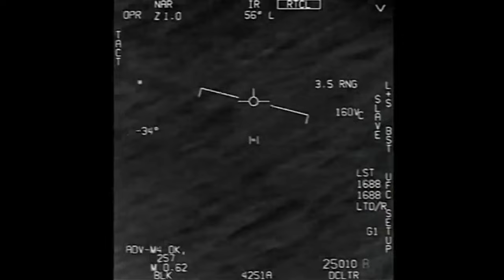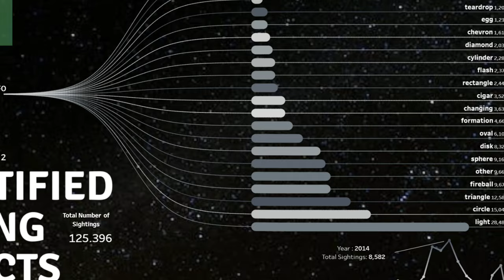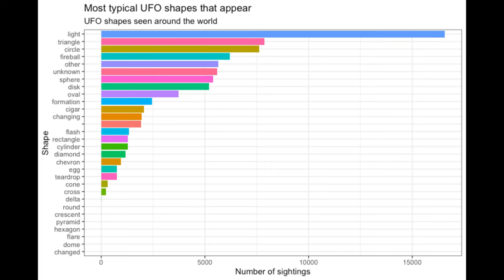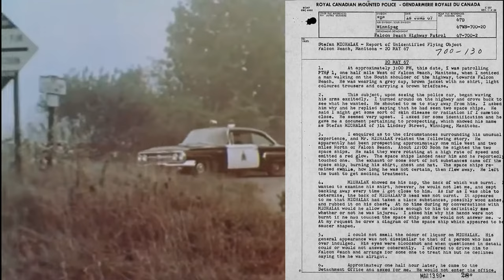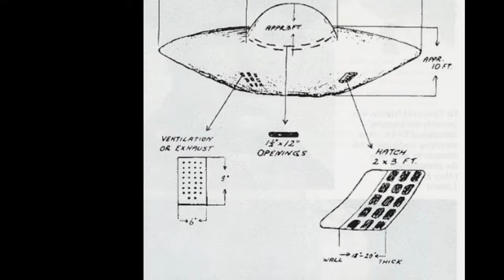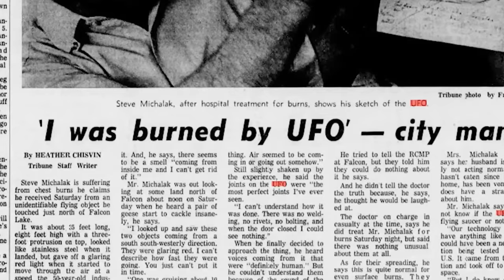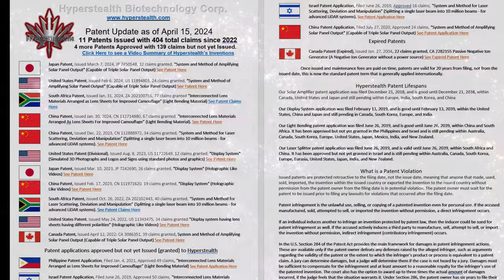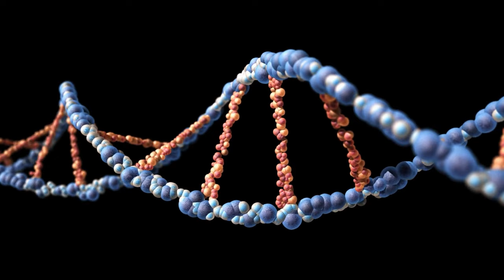UFOs and UAPs are not Alien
Occam’s razor is a theory that simply states: “usually the simplest explanation is the correct one”. In this case, ionization and world sighting locations point to a man-made source for UAPs and UFOs.